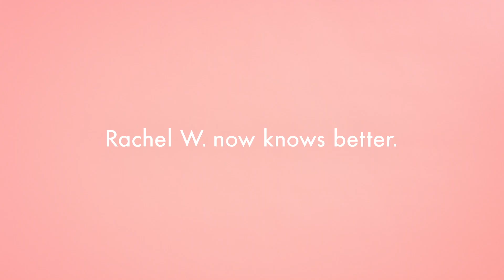FISHSLAP: The truth about frozen seafood - Rachel W.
fish-slap: The ah-ha moment when one realizes that frozen seafood is often as fresh, tasty, and nutritious as over-the-counter seafood.